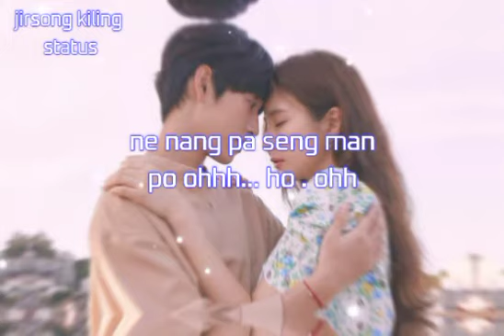status video 💔❤️💔❤️🥰😍 charnam chiju seng arong ong